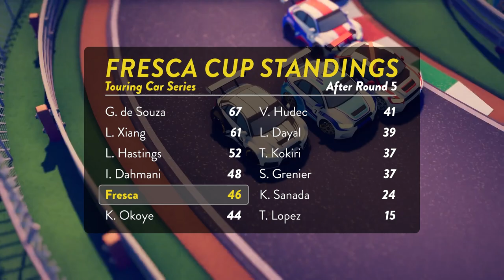A Nail-Biter to the Line - Faenza | Fresca Cup - Touring Car Series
I'LL SELL YOU THE WHOLE SEAT, BUT YOU'RE ONLY GOING TO NEED THE EDGE!

I was cleaning up some old project files and realized I hadn't finished this series! I really thought I had! Well here is the long anticipated finale to the Fresca Cup!

00:00 Intro
01:43 Race
14:58 Results

We have a Drop In Division (DID) for new drivers now!